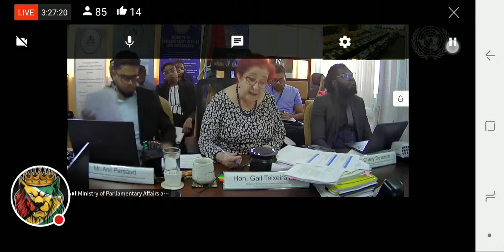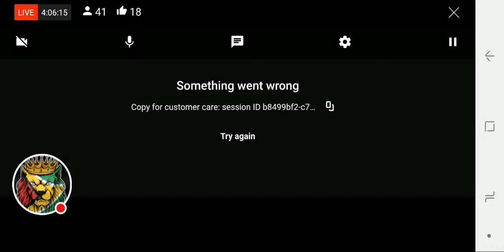Live| PPP Exposed By UN Human Rights Committee? |🇬🇾Guyana Consideration Continues (CCPR)| Part 1 & 2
UN Human Rights Committee consideration of Guyana Continues - Wed. March 20, 2024

The Human Rights Committee, CCPR - International Covenant on Civil and Political Rights, is the body of independent experts that monitors implementation of the International Covenant on Civil and Political Rights by its State parties.

The Committee's work promotes the enjoyment of civil and political rights, resulting in numerous changes of law, policy and practice. As such, it has improved the lives of individuals in all parts of the world. It continues to strive to ensure all the civil and political rights guaranteed by the Covenant can be enjoyed in full and without discrimination, by all people.